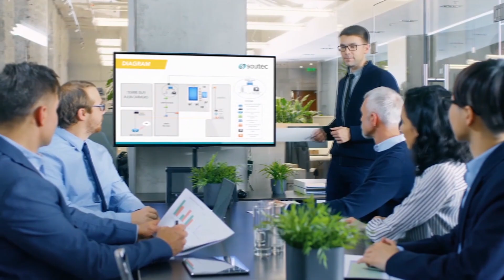Share Your Way To Success - Richard Smith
Why sharing ideas is the key to business and sales success.

Richard Smith is Co-Founder and Head of Sales for Refract.

He has 10+ years of sales experience working for and building high activity and scalable outbound software sales teams.

Richard shares his story from being sales rep and the lessons he learnt right up to co-founding Refract. Plus, how Rich and his team have built up the company over the years and grown significantly.

Richard goes onto explain the importance of sharing winning strategies with your team, proper coaching and how all of your organisation can succeed together in sales and business.

Rich also provides some highly valuable digital marketing strategies he uses daily to generate inbound leads for both himself and his sales team.

Helping businesses skyrocket leads, sales and brand positioning via results driven SEO & digital marketing, conversion focused web design and custom web & mobile application development.